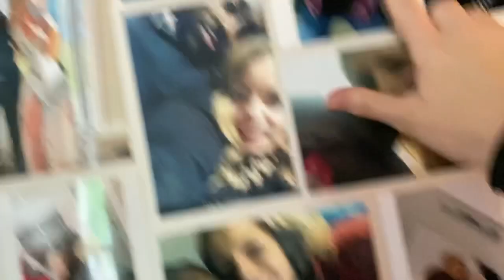INTRO VIDEO | VLOG | ARM DAY | CHARLIES FIRST SWIM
Tons of content coming documenting Nates road to becoming an IFBB PRO bodybuilder at the Ben Weider Natural Pro Qualifier in December so watch out for that!!